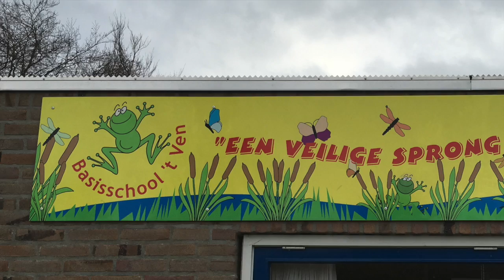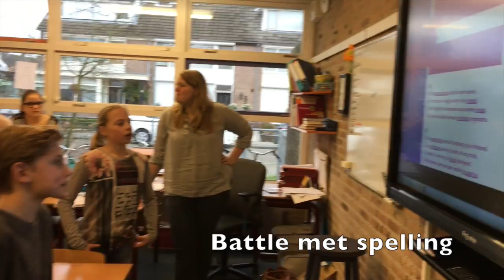KC 't Ven Pitch 14 januari 2016